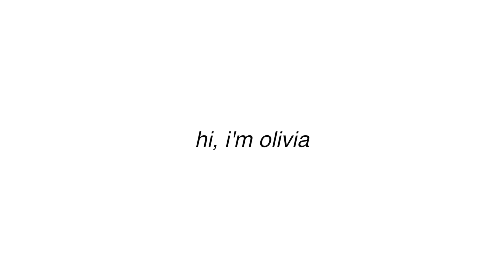MY MERCH!!!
i'm so excited to share my merch with you guys! there's two designs, one in hoodies and one in crewnecks :) they're international also! love u guys lots